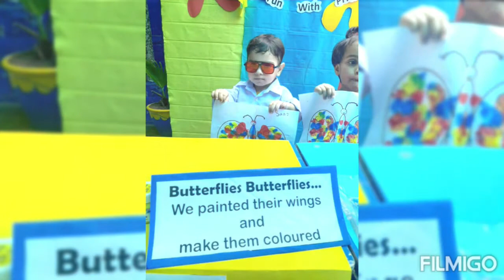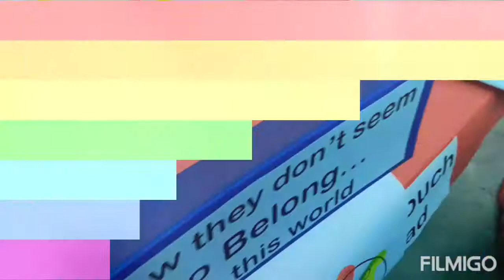color mixing Butterflies Summer fiesta 2022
Summer Fiesta 2022
Activity by our Gems
Color mixing Butterflies 🦋
Our little kiddos were exploding into colours today.Making their observations more minute. Colours really gives happiness into their tiny minds.
Enjoy our GEMs blast into colour mixing.

Learning is fun at Golden Eagle Montessori

Knowledge is power but skills make you successfull
. This summer, prepare your child for both.

 For more details follow us at

GOLDEN EAGLE MONTESSORI
Jail Road
Sialkot